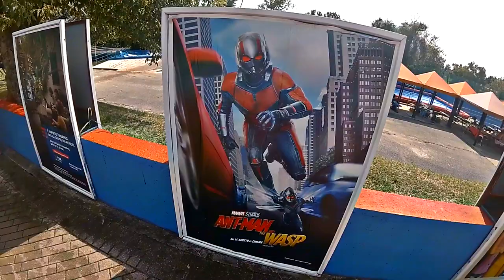DOVE PASSARE L'ESTATE? PARCHI ACQUATICI | Padovaland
Ciao amiciii oggi sono qua con voi a Padovaland, un parco acquatico dalle mie parti! Spero vi piaccia questo video/montaggio. Alla prossima yheee

ATTREZZATURA UTILIZZATA:

Xiaomi yi 4k

Manfrotto MTPIXI-B Treppiede
Custodia impermeabile